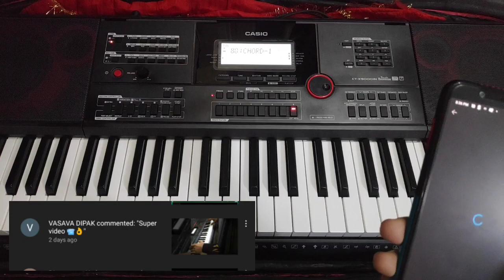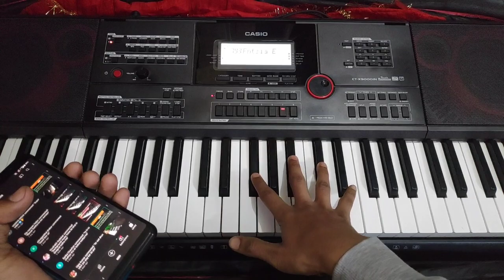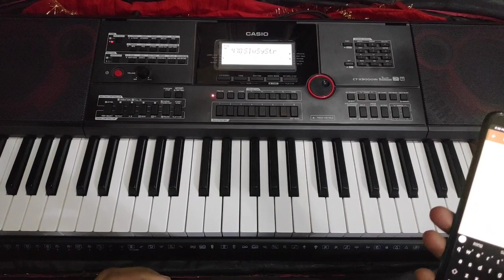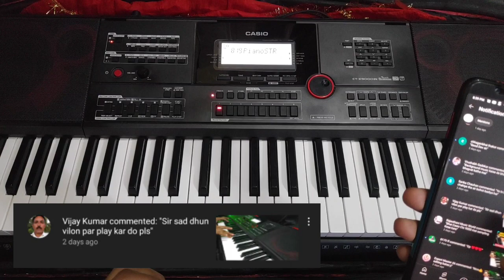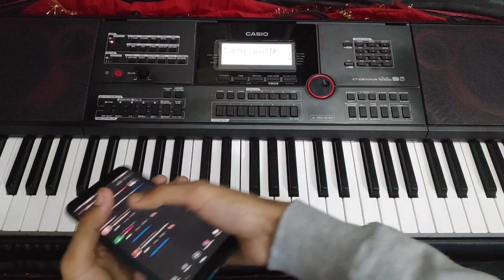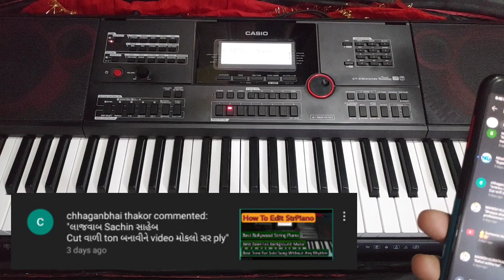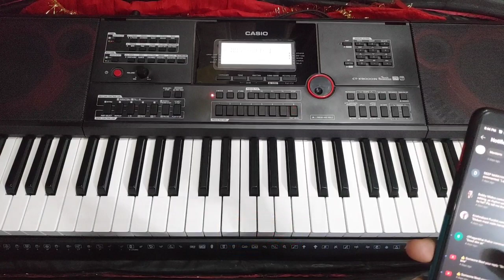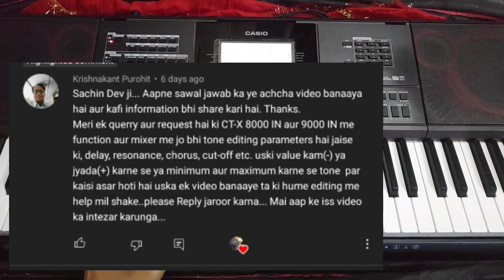Sunday Sawal jawab || Q & A Vedio 😀💥💥